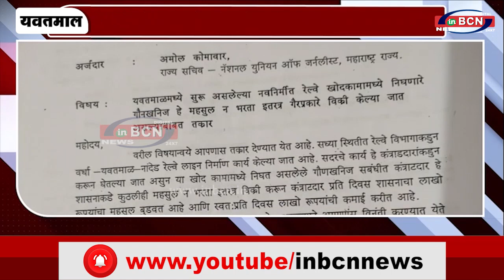यवतमाल: वर्धा-यवतमाल-नान्देड़ निर्माणाधीन रेलवे मार्ग में करोड़ो का गौण खनिज घोटाला!...INBCN News